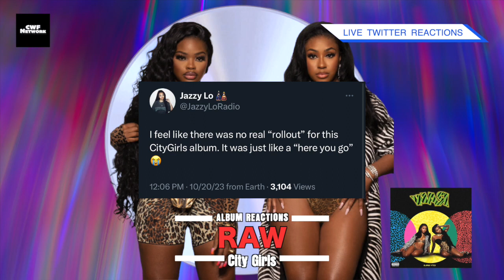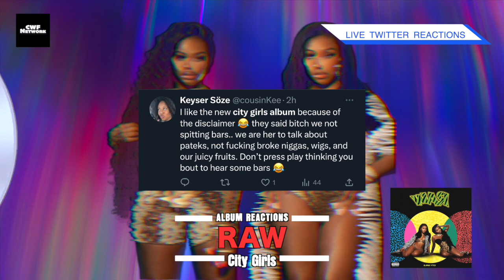Twitter reacts to CITY GIRLS RAW album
Affliliate) Gas Prices are High. Save on Gas and more with the UPSIDE app. Follow this link to get up to .25 cents off per gallon.

It’s been three years since City Girls put out an album, and the last time didn’t go exactly as planned. In June 2020, their sophomore project “City on Lock” leaked in its entirety — before the album had even been announced — prompting the rap duo to rush-release the record. For “RAW,” City Girls‘ third studio effort released today, JT and Yung Miami made sure everything was in its right place, which meant delaying the record numerous times over the past few years.